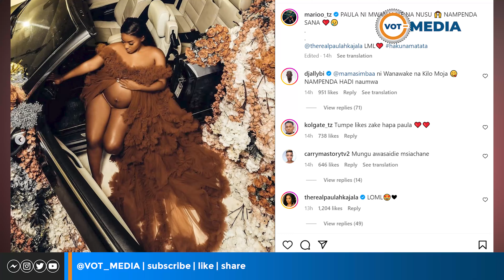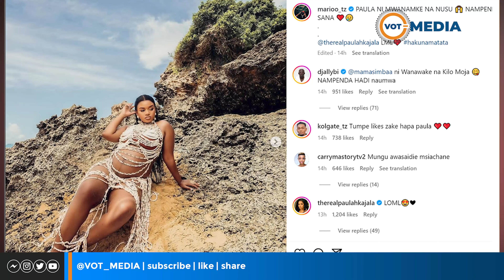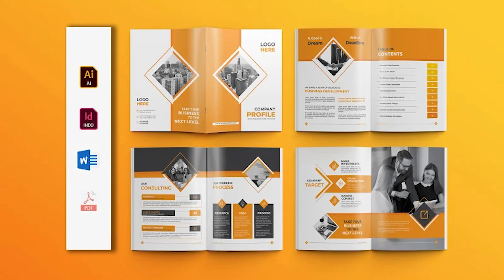MARIOO AMSHUKURU PAULA KWA MTOTO WAKIKE " NI MWANAMKE NA NUSU ASHINDWA KUJIZUIA NA PENZI LA PAULA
"PAULA NI MWANAMKE NA NUSU NAMPENDA"MARIOO ASHINDWA KUJIZUIA NA PENZI LA PAULA